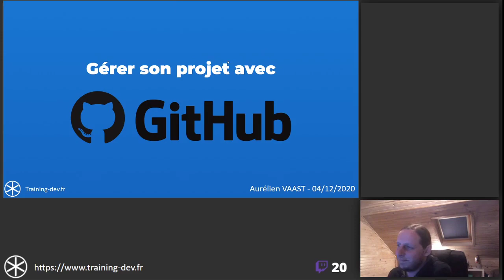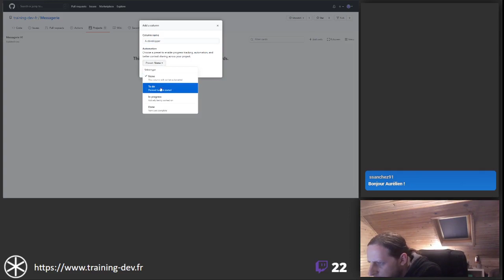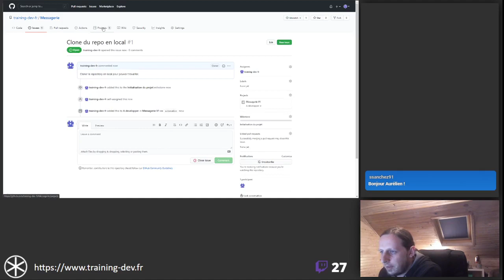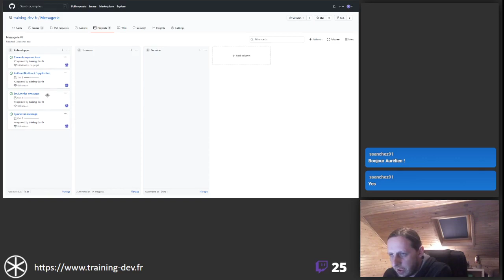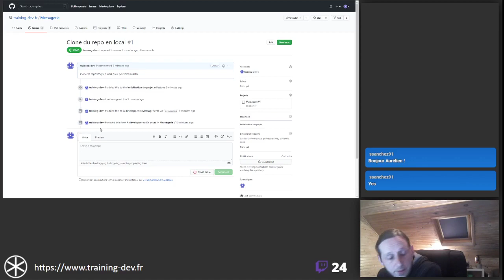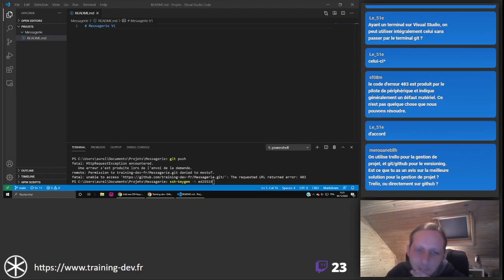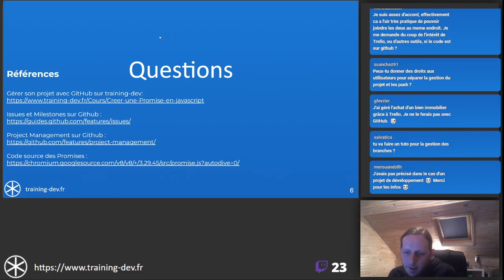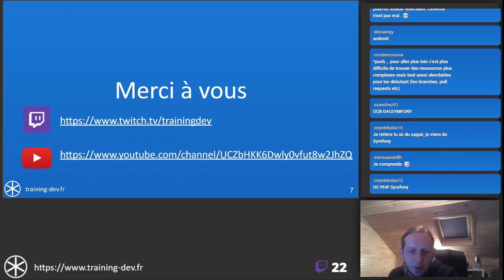Gérer ses projets avec GitHub - traning-dev